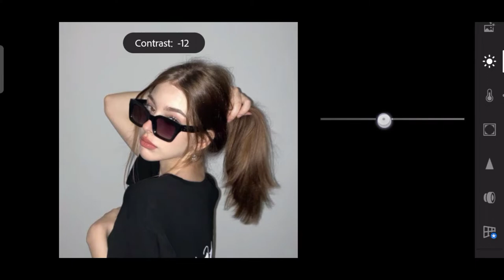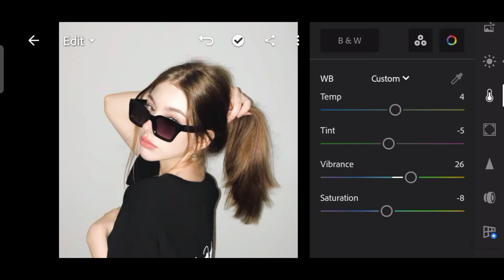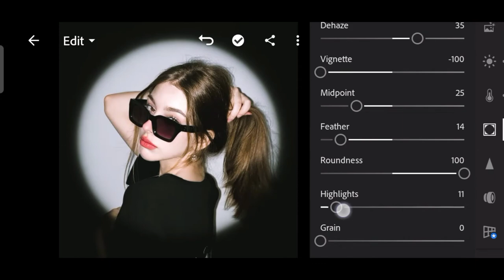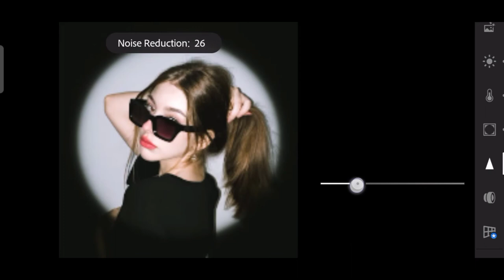Spotlight effect || Lightroom mobile tutorial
Wazzup Guys

In this Video Tutorial , I will show you how to edit "Spotlight effect" in lightroom mobile.

📌The PASSWORD will pop-up in the upper right corner of the video
divided into TWO and will appear separately and random.

    Combine the (1) Pass, and  (2) Pass

 PRESET LINKS👇
Link:
Passdropit.com/spotlighteffect

To SAVE TIME
You can message this page to pay for DNG file